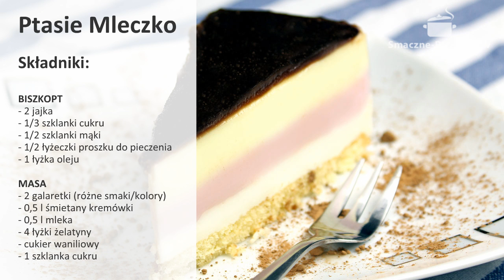Ptasie Mleczko | Smaczne-Przepisy.TV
Ptasie mleczko, to wyjątkowo delikatne i pyszne ciasto, składające się z prostego biszkoptu i niezwykle delikatnej wręcz puszystej masy w trzech kolorach i w trzech smakach. Ptasie mleczko doskonale smakuje wyłącznie w tej kombinacji jednak wzbogacone roztopioną czekoladą będzie i smaczniejsze i ładniejsze. Życzymy smacznego i szybkiego wykonania ptasiego mleczka.